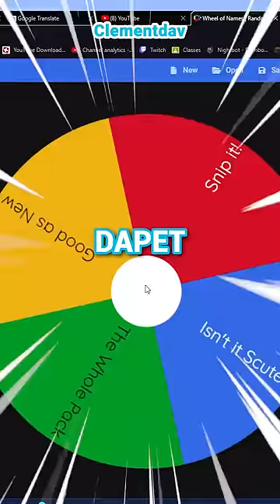Speedrun Dapetin Armadillo Scute di Minecraft!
Minecraft, Tapi Aku Speedrun Dapat Armadillo Scute (wolf armor) dalam 1 Menit...

Besok aku bakal live jam 15:00 WIB, linknya ada di atas judul video!

Video full run ini ada di channel: Clementdav Runs

Video ini bukan BeaconCream, NightD, atau ElestialHD livestream Brutal Legends, Viva Fantasy, atau Bakwan Fight Back, bukan Jundy Juns creepypasta teraneh Minecraft, bukan RemanRHN 1000 villager brudal, bukan Clementdav rekor dunia speedrun tamatin Minecraft 1 menit, dan juga bukan ItsSandwich atau Baww 100 hari di Minecraft hardcore, tapi ini adalah video aku main Minecraft, tapi speedrun random seed armadillo scute.